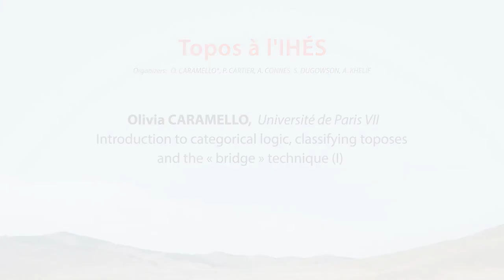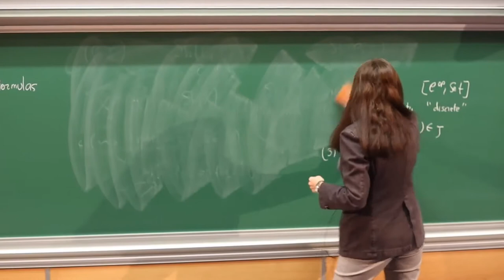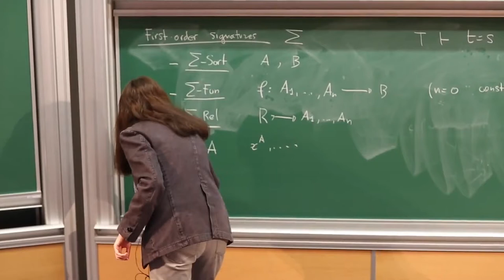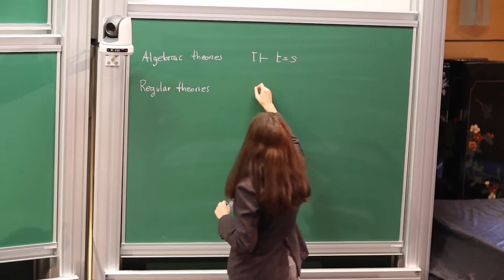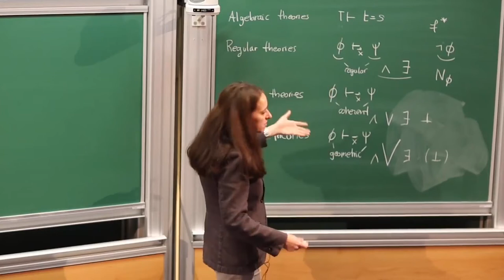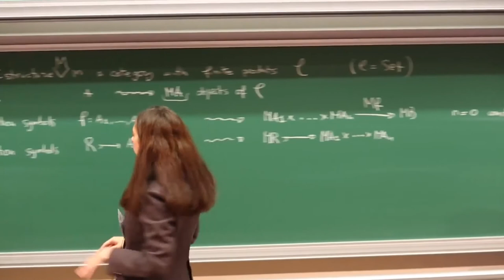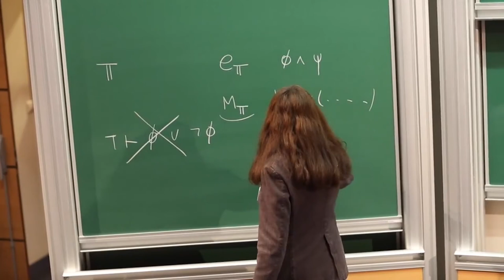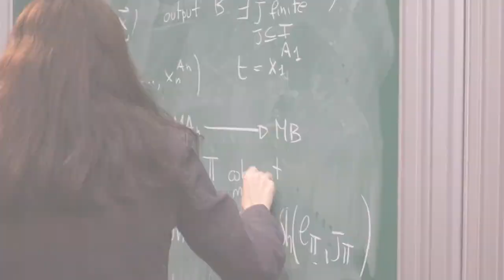Olivia Caramello - 1/4 Introduction to categorical logic, classifying toposes...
ntroduction to categorical logic, classifying toposes and the 'bridge' technique

The course will begin by presenting the basic notions and results of first-order categorical logic, with the aim of reaching the theory of classifying toposes by Makkai and Reyes and illustrating the general techniques allowing to use them as unifying 'bridges' for transferring information across distinct mathematical theories. The exposition will be accompanied by several examples and applications. The lectures will require a basic familiarity with the
fundamental notions of topos theory, as reviewed in André Joyal's lectures on Monday.

Lecture 1:
First-order logic and its interpretation in categories. Geometric theories and syntactic categories. Universal models and representability.